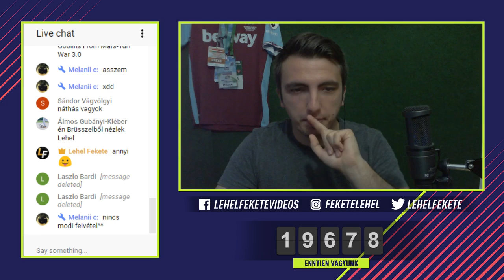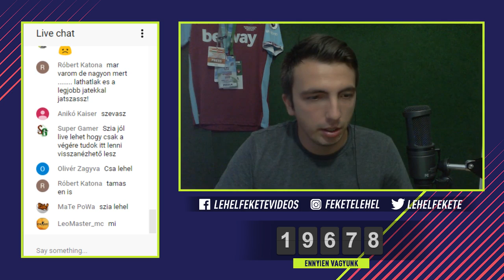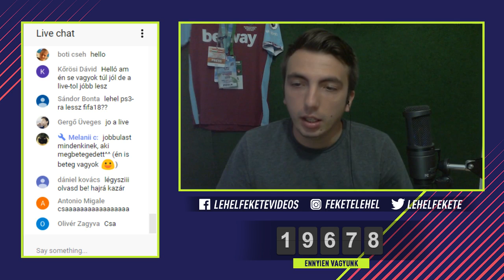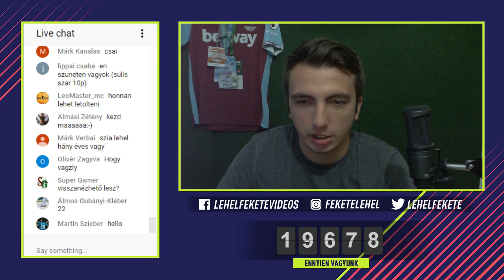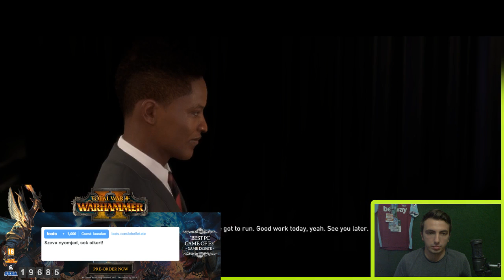FIFA 18 🥅 JOURNEY️ ⚽ #02 - LIVE STREAM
Gépem konfigja:
🔧Alaplap: ASUS Z270- P PRIME
🔧Processzor: Intel i7 7700
🔧RAM: Kingston HyperX Fury Black 16GB 2400Mhz
🔧Videókártya: ASUS ROG-STRIX GTX1060 O6GB
🔧HDD: WD Blue 2TB
🔧SSD:  Kingston 120GB
🎙Mikrofon: Audio-Technica AT2020

Ha tetszik a live dobj egy like-ot! ;)